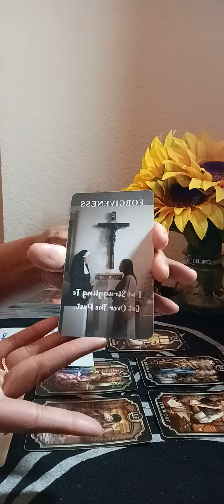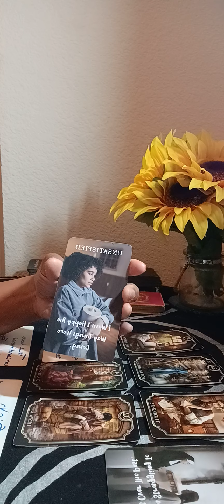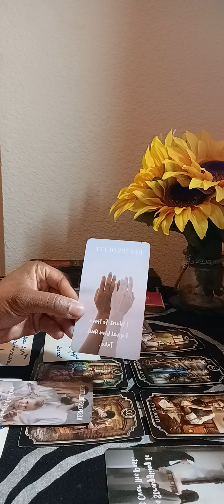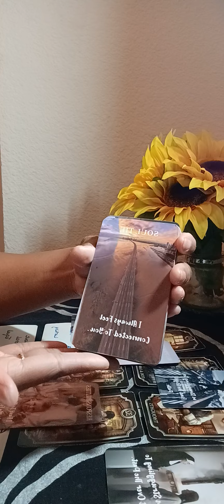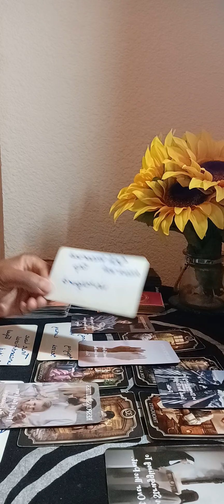In fear that you've found a true love ... Will be reaching out for forgiveness